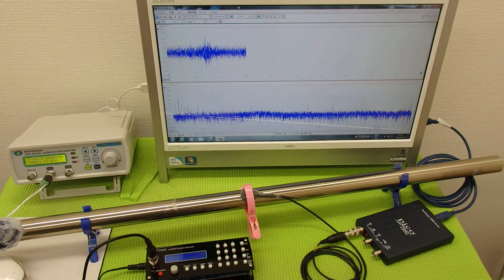表面弾性波の利用（超音波の非線形振動） ultrasonic-labo